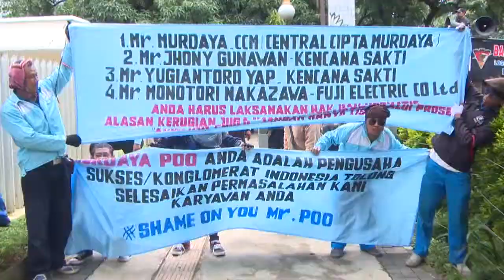[Liputan] Buruh Tuntut UMP dan Kesejahteraan di Depan Perusahaan Jepang